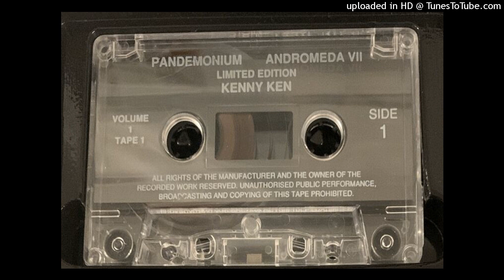Kenny Ken - Pandemonium 'Andromeda VII' - 31st December 1993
A2) Conquering Lion - Code Red (Original Mix) [Unreleased]
A3) E.KUD.C.M. - She Dance [Hard Disk]
A4) Gappa G & Hyper Hypa - Information Centre (DJ Ron Remix) [Ruff Kut!]
A5) Engineers Without Fears - Spiritual Aura [Dee Jay]
A6) Q Project - Champion Sound (Alliance Remix) [Legend]
A7) JMJ & Richie - Case Reopened (Deep Blue Brought To Trial Mix) [Moving Shadow]
A8) Roni Size & DJ Die - Music Box [Full Cycle]
A9) Hyper On Experience - Lords Of The Null Lines (Foul Play Remix) [Moving Shadow]

B1) Hyper On Experience - Lords Of The Null Lines (Foul Play Remix) [Moving Shadow]
B2) Code K - Hoppa (U-O-Me Mix) [Ruff Guidance]
B3) DJ Taktix - The Way (VIP Mix) [Back 2 Basics]
B4) Dark & Moody - Volume 4B [Dark & Moody]
B5) International Rude Boyz - Drum Programme (Remix) [Formation]
B6) Boogie Times Tribe - The Dark Stranger (Q Bass Remix) [Suburban Base]
B7) Omni Trio - Renegade Snares (Foul Play Remix) [Moving Shadow]
B8) Q Project - Night Moves (Alliance Remix) [Legend]
B9) ?? Cortex - Unknown Title "Hard Tex" [Unreleased]